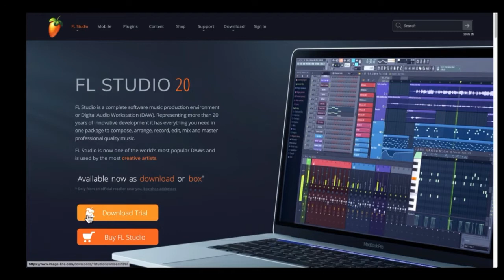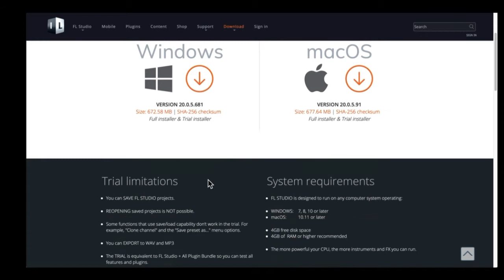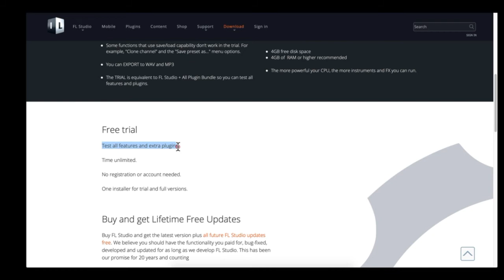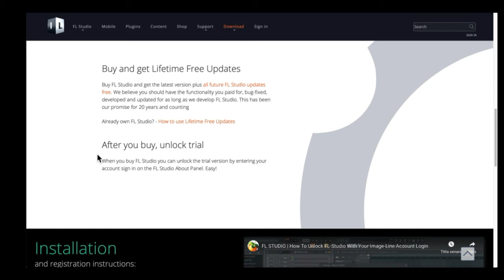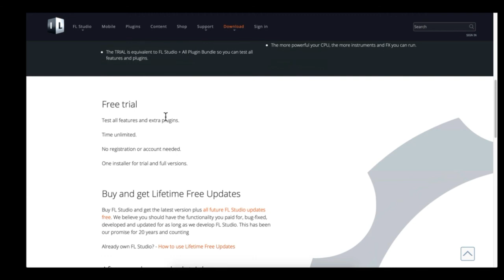FL Studio 20 Trial Download - How to Download FL Studio 20 Trial Version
🎶 Curious about trying out FL Studio 20? 🚀 Join us in this step-by-step tutorial as we guide you on how to download the trial version of FL Studio 20, allowing you to explore its incredible features and kickstart your music production journey. Unleash your creativity with FL Studio!

🎹 FL Studio 20 is a powerhouse music production software used by professionals and beginners alike. In this tutorial, we'll walk you through the process of downloading the trial version, enabling you to experiment with its intuitive interface, virtual instruments, and effects.

🌟 Join us as we cover essential steps, including visiting the official FL Studio website, navigating the download section, creating an account, and initiating the trial download. We'll provide clear instructions and helpful tips to ensure you can seamlessly access FL Studio 20 and begin your music-making adventure.

🎥 Our video is a comprehensive guide to downloading the FL Studio 20 trial version, featuring live demonstrations, actionable insights, and expert recommendations to empower you to explore the potential of this fantastic music production software.

🚀 Don't miss this golden opportunity to experience the world of FL Studio 20 with the trial version. Let's unlock the potential and make music like never before!

📌 Topics Covered:

Introduction to FL Studio 20 Trial Version
Navigating the FL Studio Website for Downloads
Creating an Account for Trial Access
Initiating the FL Studio 20 Trial Download
Overview of Trial Version Features
Tips for Getting Started with the Trial Version

Trial limitations
You can SAVE FL STUDIO projects.
REOPENING saved projects is NOT possible.
Some functions that use save/load capability don’t work in the trial. For example, "Clone channel" and the "Save preset as..." menu options.
You can EXPORT to WAV and MP3
The TRIAL allows you to test all features and plugins we create.

System requirements

FL STUDIO is designed to run on any computer system operating:
WINDOWS:    8.1, 10 or later
macOS:          10.13.6 or later

4GB free disk space
4GB of  RAM or higher recommended

Not compatible with ARM Processors
The more powerful your CPU, the more instruments and FX you can run.
For in-app purchases: Internet Explorer 11 or higher (on Windows)

●▬▬▬▬▬▬▬▬▬▬▬ஜ۩۞۩ஜ▬▬▬▬▬▬▬▬▬▬▬●
•.¸¸.•♩♪♫ SANDISA_Production - Tʜᴇ Bᴇsᴛ Eɴᴛᴇʀᴛᴀɪɴᴍᴇɴᴛ ɪɴ Tʜᴇ Wᴏʀʟᴅ ♫♪♩•.¸¸.•